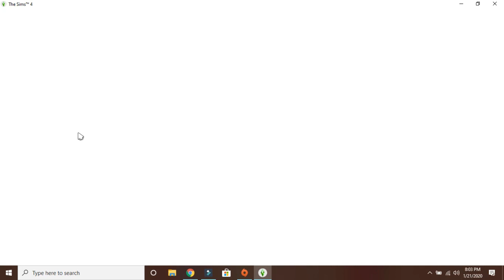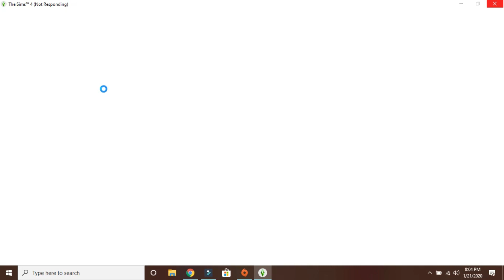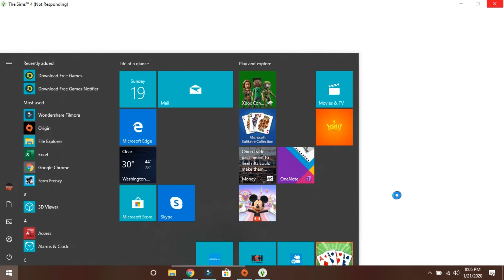Sims 4 My First Pet Let's Play(Part 3)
She goes in labor.